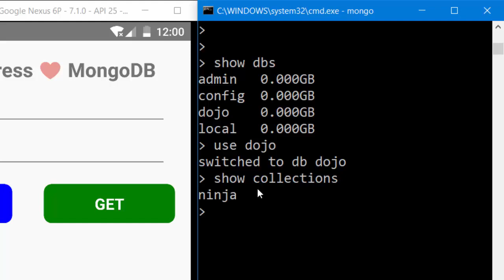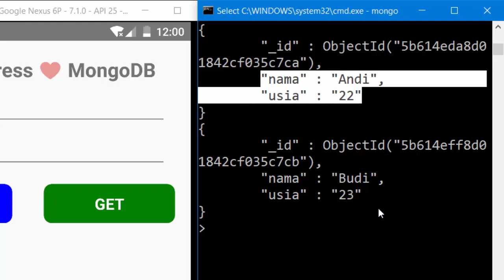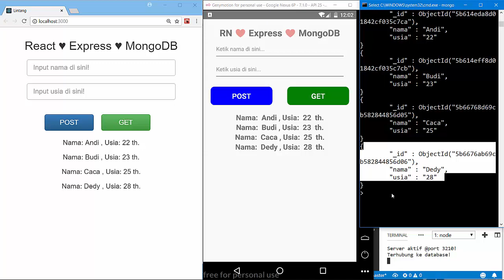React, React Native, Express & MongoDB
A simple full stack development project using React (Front-end), React Native (Android Apps), Express (Back-end) & MongoDB (Database). Just a simple flow: on React & React Native, user can post/get the data to/from MongoDB Database.